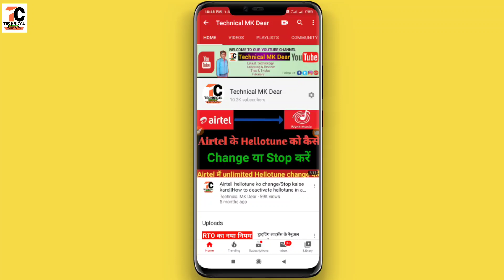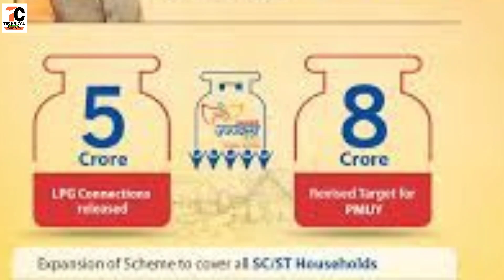फ्री वाले 3 सिलेंडर कब और कैसे मिलेगा||free cylinder kaise milega||Pradhan mantri ujjwala yojna 2020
Dosto Is Video me Maine Aapko ye bataya hai ki aapko free wale 3 cylender kab aur kaise milega.
pasand aayega.
Thank you so much .

Your quries-
1. फ्री वाले 3 सिलेंडर कब और कैसे मिलेगा
2. free cylinder kaise milega
3. Pradhan mantri ujjwala yojna 2020
4. free cylinder booking
5. free cylinder yojana